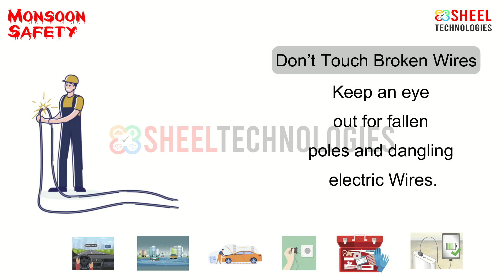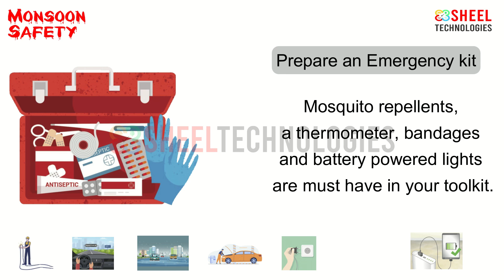Monsoon Safety English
Monsoon is one of the oldest weather observations, an economically important weather pattern, and the most anticipated weather event and unique weather phenomenon. Yet it is only partially understood and notoriously difficult to predict.